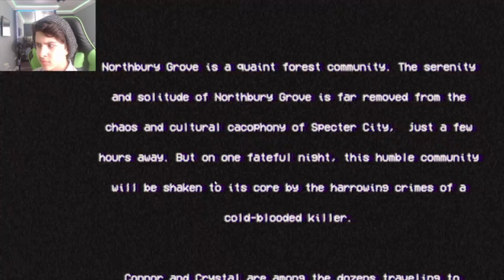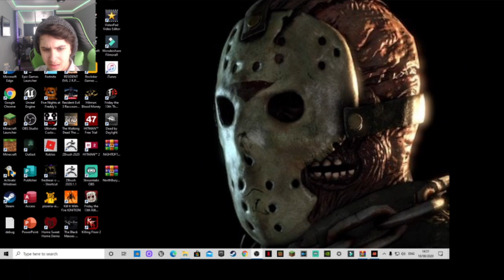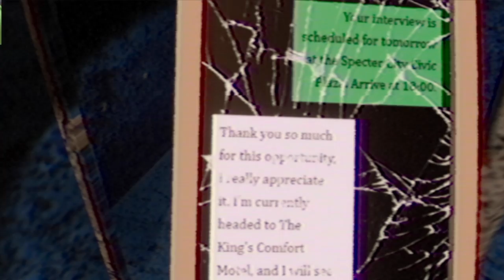THIS DUDE HAS 600 POUNDS OFMUSCLE NORTHBURY GROVE